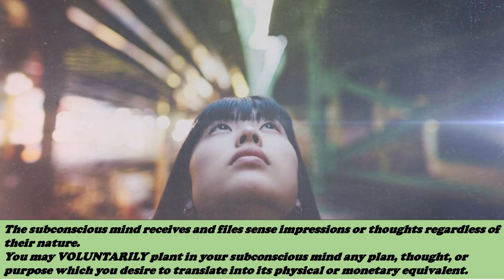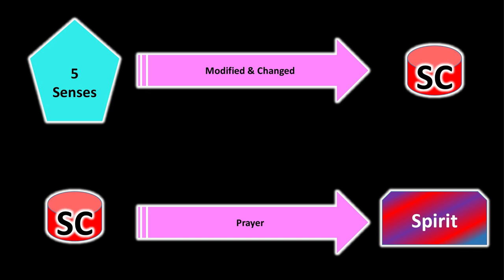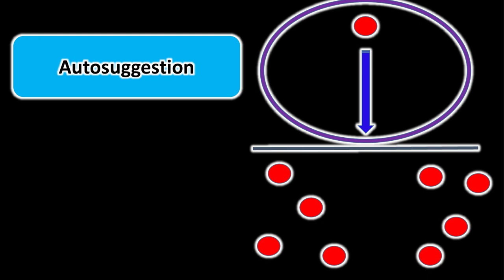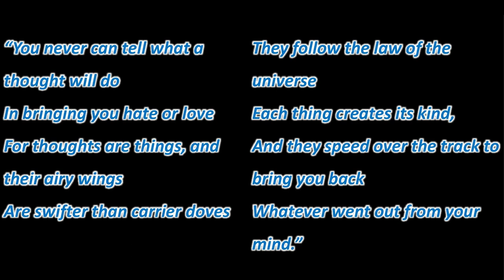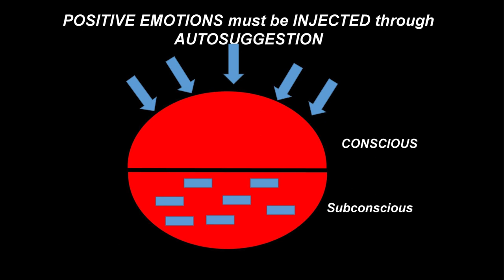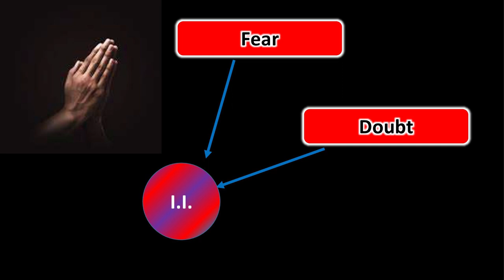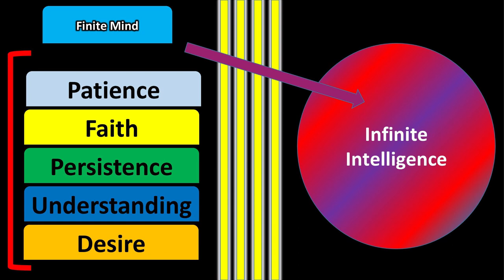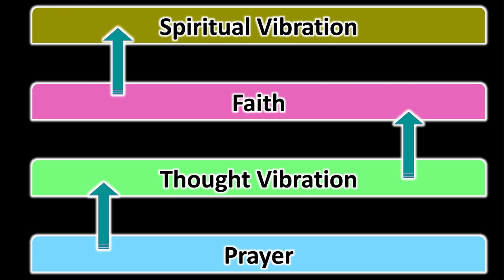Hindi -The Subconscious Mind -The 11th Step to Riches - Think & Grow Rich- Complete Audio of Chapter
हिन्दी
HINDI AUDIO

0:01- 1:06 Introduction
1:07 - 14:19 The Subconscious Mind Works Day & Night
14:19 - 16:13 Conclusion

Sidharth Shah , CEO of Think And Grow Rich Academy, representing the Napoleon Hill Foundation in India, reads the complete audio of Chapter- Auto-Suggestion- The 3rd Step to Riches from Think & Grow Rich.

If you wish to become a member and join the fastest growing community of super achievers in India, Join This Telegram Group !

STOP SPENDING YOUR TIME AND START INVESTING IT!

1.   Follow & Review Us and be first to listen to latest podcasts👆

2.   Share this with someone who needs to hear this 🤟

And, get updates of recent happenings, events, seminars, blog articles, and daily updates.